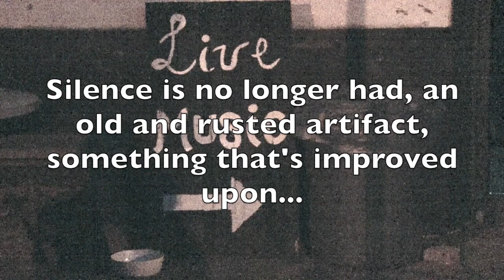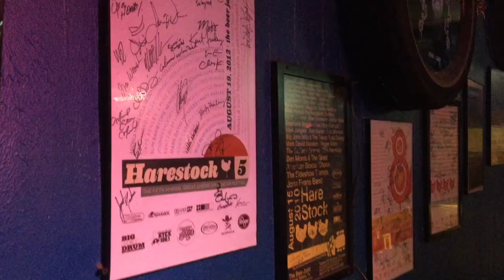Great American Boxcar Chorus - Free Time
The official music video for "Free Time" by the GABC, from their late 2018 release, "The Violets and the Blues". Videography by Cody Morris, the video was filmed at the Beer Joint in College Station in late spring 2017. "Free Time" was written by Eric Fisher in 2011.